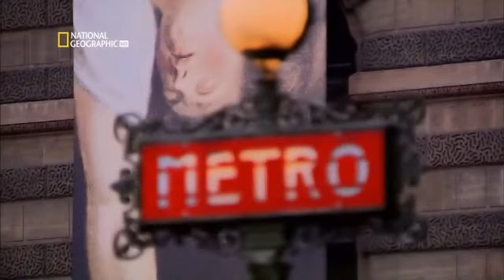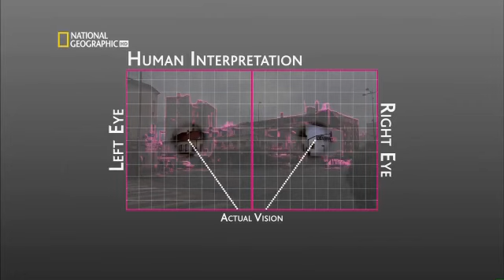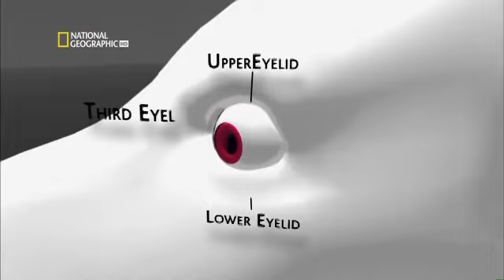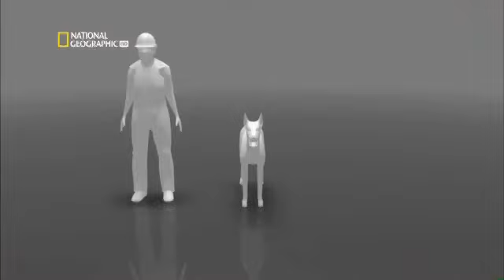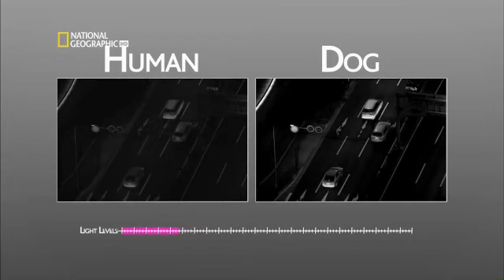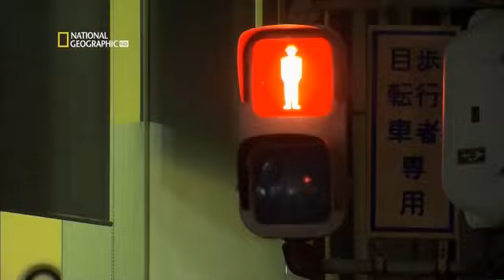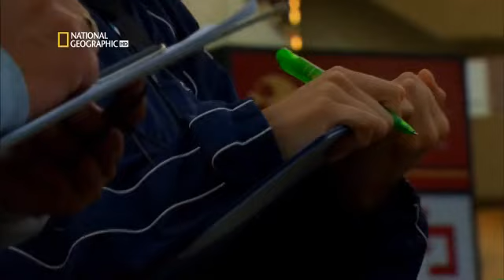PERROS (La Importancia de la Vista) - Documentales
De todos los sentidos que tiene el perro, el de la vista es el más desconocido. Existe la creencia generalizada de que los perros ven en blanco y negro, o sólo distinguen los tonos del gris. Pero no es así. La vista no es uno de los sentidos más importante para el perro, pero se adapta a sus necesidades cotidianas. Comparando el sistema visual de los perros con el de las personas, se aprecian importantes diferencias. En primer lugar, el perro tiene una visión del mundo que le rodea muy distinta a la nuestra, ya que su perspectiva es totalmente diferente: un perro lo ve todo a no más de medio metro del suelo, y algunas razas incluso a pocos centímetros. Además, mientras que las personas tienen una gran memoria visual, hasta el punto de que nos reconocemos por la vista, los perros necesitan utilizar sus otros sentidos del olfato y el oído para recordar.